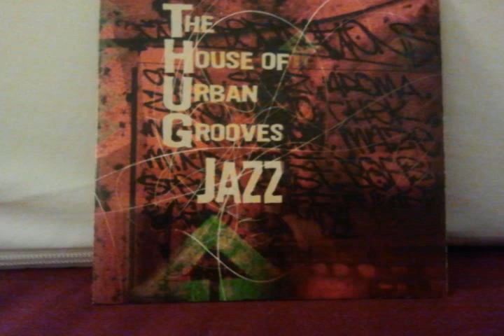The House of Urban Grooves (THUG) Jazz - Vanelli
A fine example of jazz-hop.